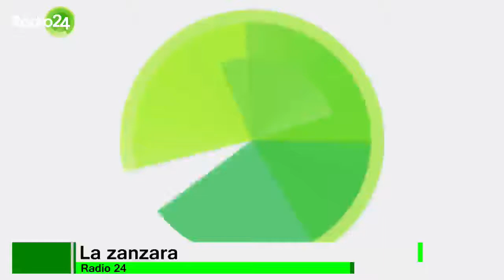La zanzara Intro 27 aprile 20